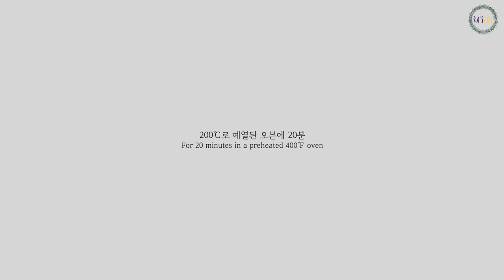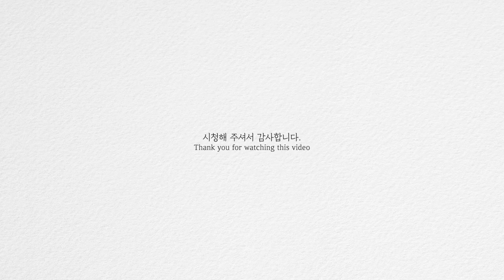갈아지고 남은 귀리를 활용한 귀리스콘 ㅣ Oat Pulp Scones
안녕하세요. 이번엔 귀리 우유를 만들고 남은 귀리를 활용한 귀리스콘입니다.
귀리 우유를 만들때 썼던 1컵 분량의 갈아진 귀리를 다 넣었어요.
구워지는 동안 고소한 냄새가 가득합니다 :)

반죽을 자를 때 스크래퍼를 찾다찾다 못찾고 젓가락으로 잘라봤는데(작년 말부터 시작된 이사가 아직도 끝나지 않아 짐을 다 풀지 못하고 있어요) 질감 표현이 더 멋있어 진것 같아요 :)

집에 놀러오신 시아부지께서는 잼이랑 버터도 안바르시고 두개나 드셨어요. 그냥 먹는게 더 고소하고 맛있으시다고요 :)

진짜 맛있어요!

-재료
밀가루(중력분)/All purpose flour 200g
설탕/Sugar50g
소금 1/4tsp Salt
버터 50g Butter
베이킹파우더 1Tbsp Baking powder
우유 50m Milk
계란 1 Egg

-방법
1.체친 중력분과 베이킹파우더, 소금, 설탕을 잘 섞는다.
2.냉장고에 넣어둔 차가운 버터를 잘게 잘라 1.에 넣어 손으로 버터를 작게 부셔가며 가루를 입힌다. (푸드 프로세서를 사용하셔도 좋습니다.)
3.우유와 계란섞은 물을 (조금 남겨두고) 2.에 남은 귀리와 함께 넣는다.
4.치대지 않고 11자로 갈라가며 날가루가 보이지 않을때 까지 섞는다.
5.4번 이내로 반죽을 접어주고 원하는 크기로 잘라 오븐에 굽는다.

Hello.
here is Oat Pulp Scones (with Oat pulp)
I put 1 cup of ground oats that I used to make oat milk.
The smell was amazing while it's being baked. :)

When I cut the dough, I couldn't find my scraper so I tried to cut it with chopsticks (Moving that started at the end of last year hasn't finished yet), but the texture is lmuch better :)

When my father in law came home, he didn't put jam or butter and ate two scrones because he loved original oat flavor.

its so delicious!

-Ingredient
200g  All purge flour
50g  Sugar/
1/4tsp  salt
1Tbsp  Baking powder
50g Butter
50g  milk
1 Egg

-How to
1. Mix the flour with the baking powder, salt, and sugar well.
2.Cut the cold butter into small pieces at #1. Crush the butter with your hands and coat it with mixed flour. (You can use a food processor.)
3.Mix the Milk and egg(save it about 1Tbsp for later),add at #2 with pulp oats.
4.Mix it together until no powder is seen.
5.Fold dough within 4~5 times and cut it to size you like and bake.